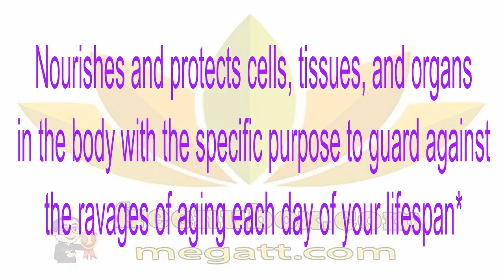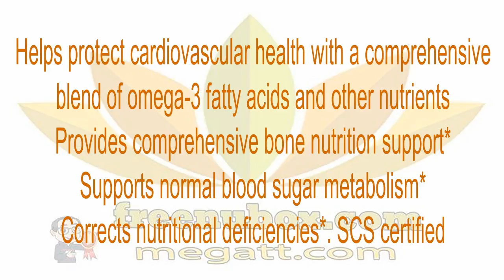🍎NuBox-NU SKIN LIFEPAK® NANO🌱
NU SKIN  LIFEPAK® NANO
A proprietary innovation in anti-aging protection with advanced bioavailability and maximum benefits. LifePak Nano is designed to be our most advanced nutritional supplement.😍😍